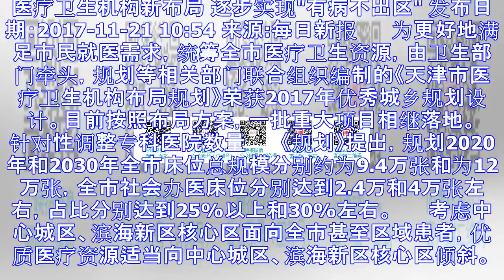医疗卫生机构新布局 逐步实现"有病不出区"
医疗卫生机构新布局 逐步实现"有病不出区" 发布日期：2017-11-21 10:54 来源:每日新报 　　为更好地满足市民就医需求，统筹全市医疗卫生资源，由卫生部门牵头，规划等相关部门联合组织编制的...